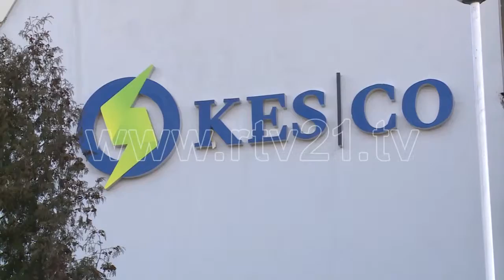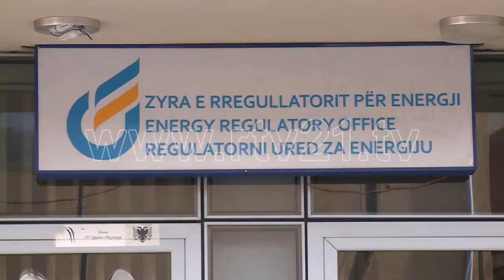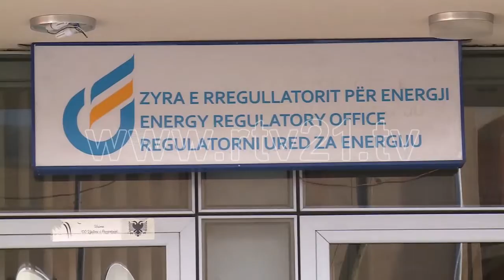ENERGJIA ELEKTRIKE - 02.02.2016